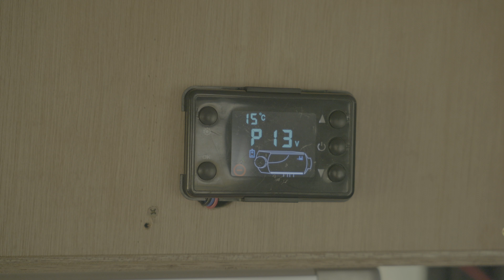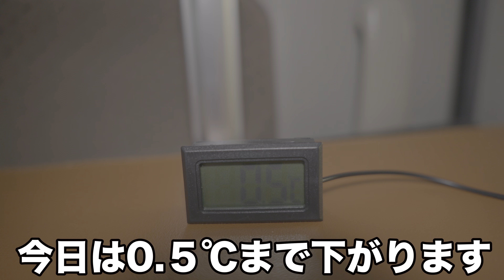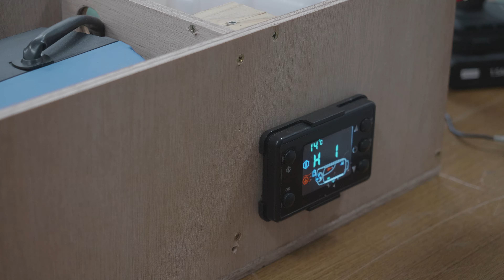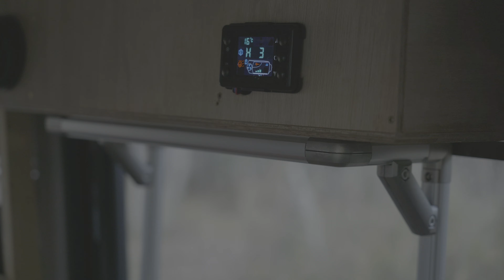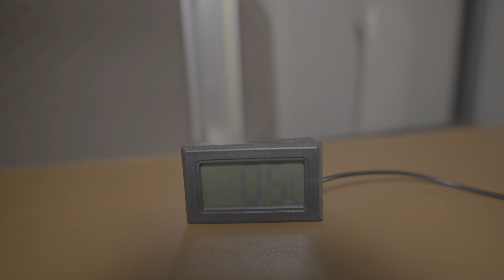【車中泊】窓ガラスに挟んで固定するFFヒーター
10万円で購入したエブリイを自分でDIYした車両で車中泊しています

編集ソフト▽DaVinci Resolve18
○（車中泊）エブリィの助手席にテーブル仕込みますΣ･ω･ﾉﾉ！絶妙な高さでちょう便利！
○（車中泊）エブリィに強力なルームランプ作ります　サブバッテリーから電源供給Σ･ω･ﾉﾉ！DIY
○（車中泊）エブリィのフロントガラスにすき間ゼロのシェード作ろう＼◎o◎／！
○（車中泊）エブリィのスライドドアにめっちゃ明るいＬＥＤ仕込みましたΣ･ω･ﾉﾉ！
○（車中泊）エブリィのフロントドアにめっちゃ明るいＬＥＤ仕込みますΣ･ω･ﾉﾉ！

カメラ；
パナソニック　　 ミラーレス一眼カメラ ルミックス G9
OLYMPUS　　　  ED 12-40mm F2.8  M.ZUIKO ED 12-40mmF2.8PRO
OLYMPUS　　　 単焦点レンズ M.ZUIKO DIGITAL 17mm F1.8
OLYMPUS 　　　 E-M10 Mark3
                　　　　GoPro7
ジンバル；
　　　　　　　　FeiyuTech　G6Plus
　　　　　　　　VIDEOMICRO